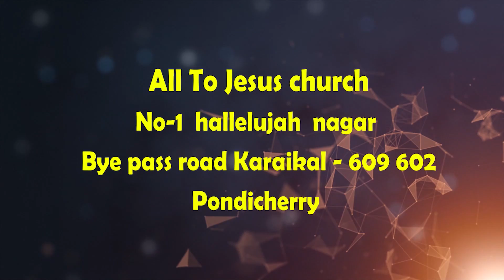கர்த்தருக்குள் இருப்பதுதான் உண்மையான மகிழ்ச்சி - PART 01 || P.வின்சென்ட் லூர்து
We welcome you all to this  Tamil christian sermon . We believe that Today's Message  will be a blessing to you.